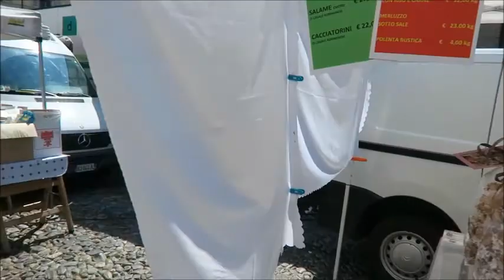NA TARGU W VOGHERA🧺🍅🧀 LIGURIA Z MISS MAGDULA🥂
Nastepna czesc mojego wyjazdu do Wloch z wizyta do Miss Magduli.